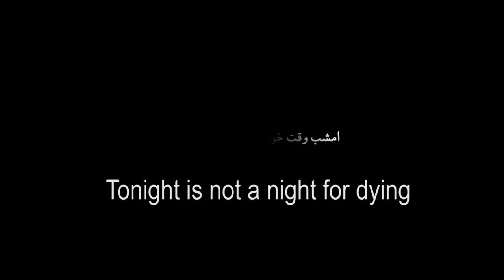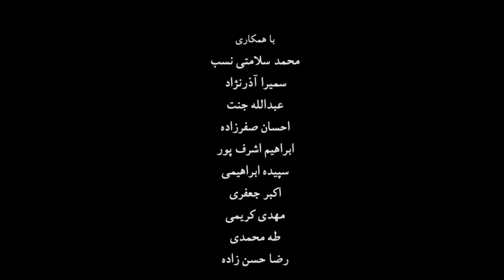Tonight Is Not A Good Night For Dying | Award-Winning Short Film | Ali Asgari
We are given a point-of-view shot of a man who has fallen or jumped from an apartment above. It is a simple idea beautifully executed and was a FILMSshort winner.